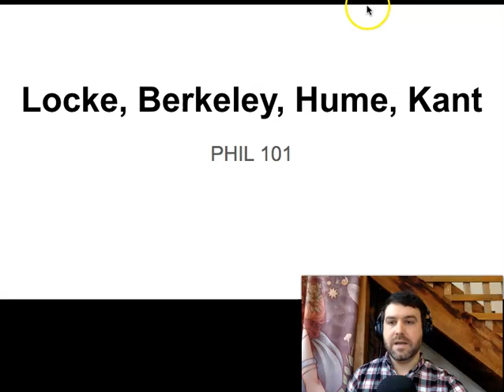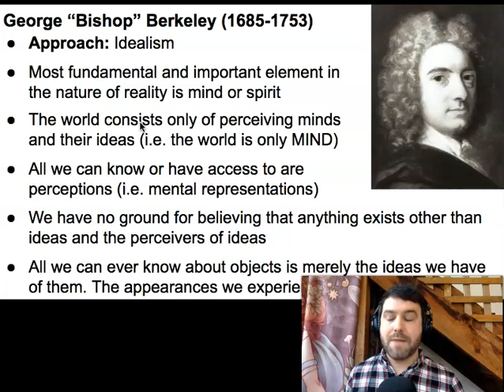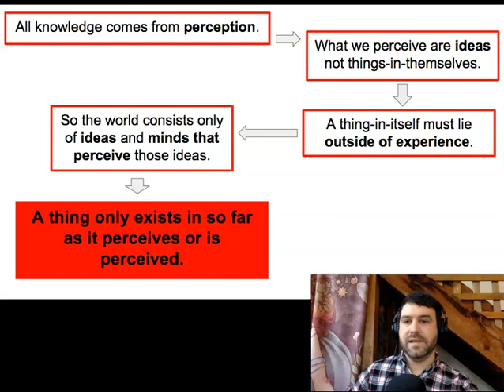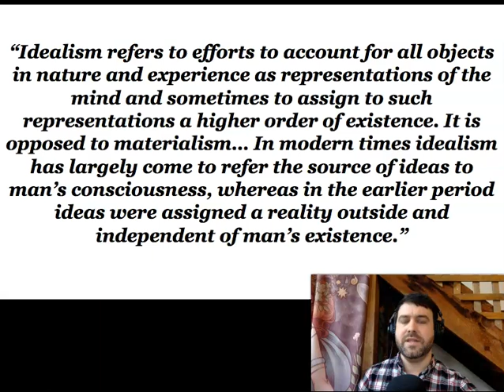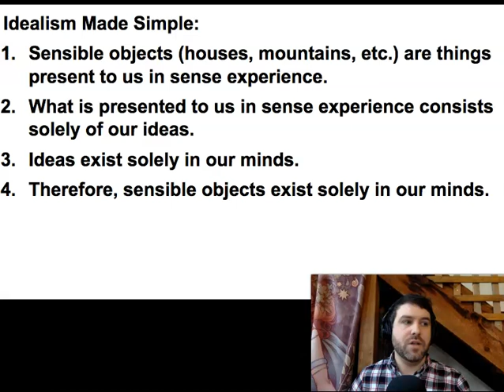Metaphysics, Pt 1: George Berkeley - Modern Philosopher Series (WCP)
Welcome to part 1 of my Modern Philosophers Series. These videos come from the Philosophy 101 course I teach. At this point, we've discussed the metaphysical theories of the ancient Greek philosophers, Descartes, and other thinkers. Now we turn to George "Bishop" Berkeley, the idealist.

for more videos, interviews, and articles!

Also, don't forget, you can listen to us on iTunes and Stitcher. If you enjoy the program, please consider becoming a patron of the show. to donate!​